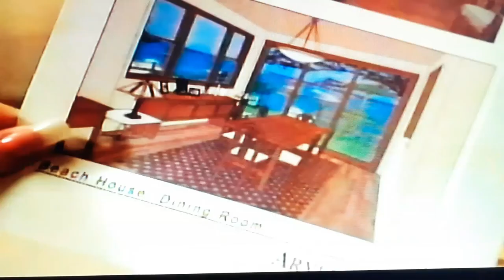Prof. Leo Strauss and writing between between the Lines in the Sopranos.